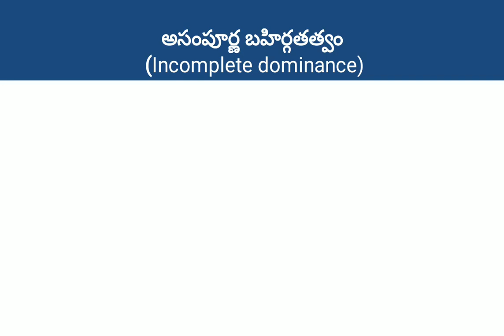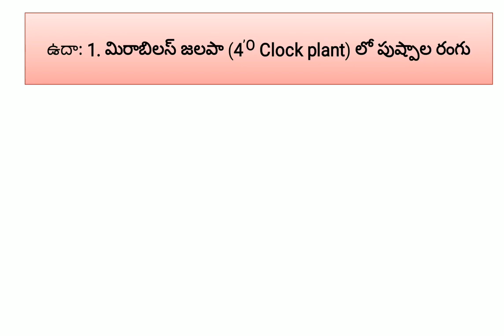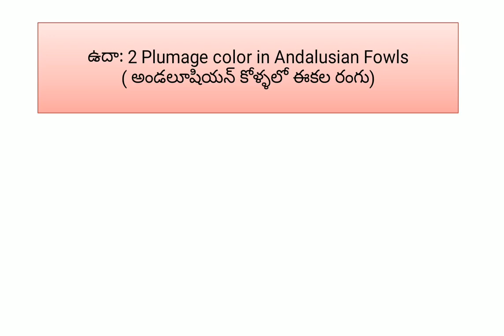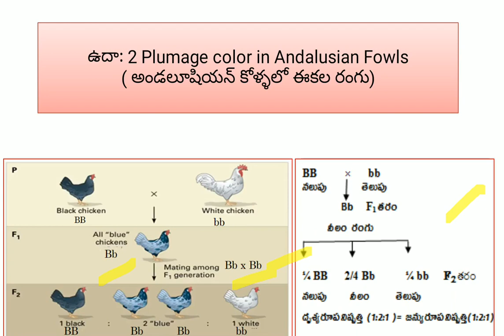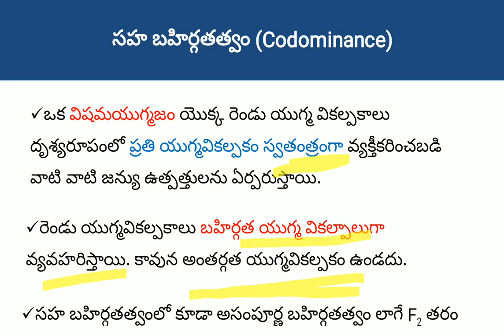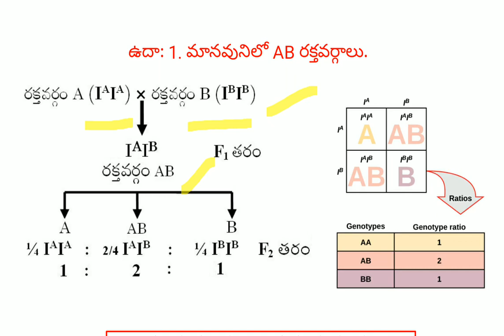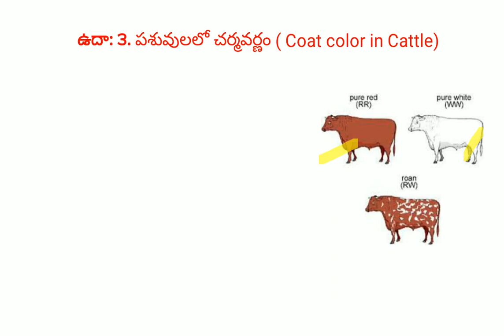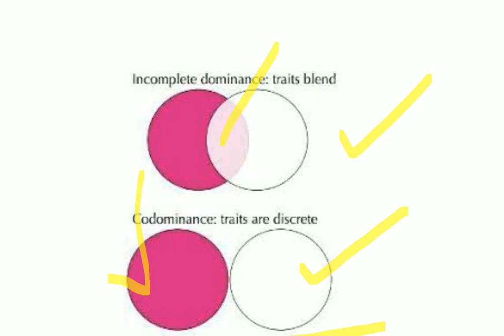INCOMPLETE DOMINANCE AND CODOMINANCE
NEET, BSc, APSET,CSIR, JL, DL and Other competitive exams